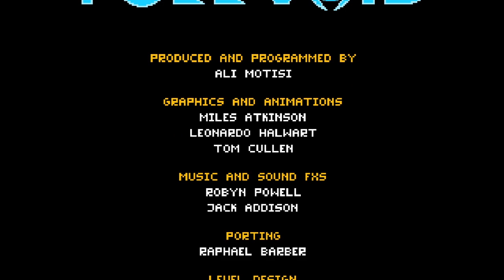Final Boss of the AI | Full Void - Part 5/5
This is the final part of the game Full Void don't miss the final cut scene

Chapters :

00:00 Intro
00:25 child experiment
02:30 puzzles 1
11:02 saved a kid
11:33 crumble's careless
12:12 puzzles 2
13:44 final boss in action
15:18 time to defeat the boss
20:40 The end cut scene (must watch)
21:52 outro

About the Game:
Set in a dystopian future, Full Void is a 2D Cinematic Puzzle Platformer telling the story of a young teenager alone in a hostile world controlled by a rogue AI. Fight your way through puzzles and obstacles to uncover the story that surrounds this broken, run down society, where only children are still free. But for how long?